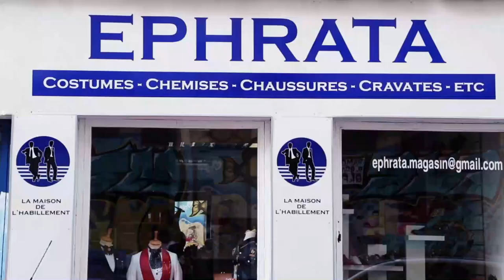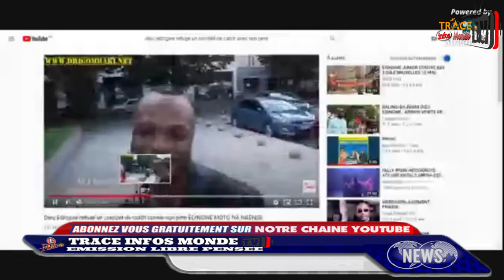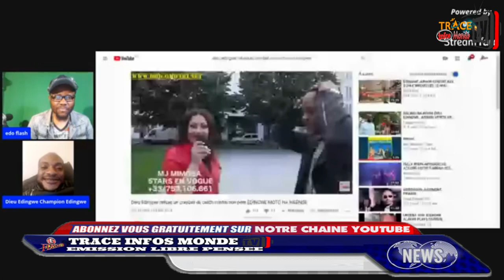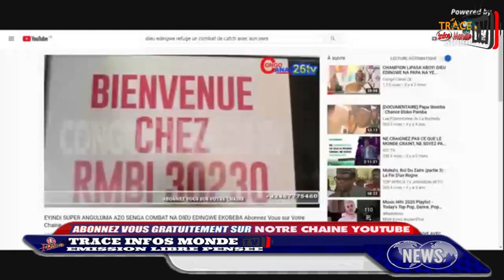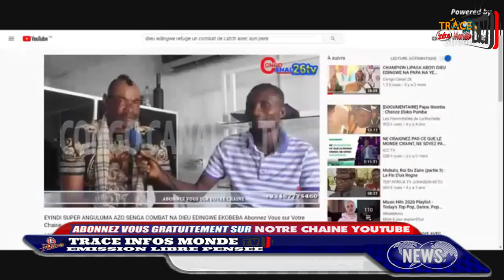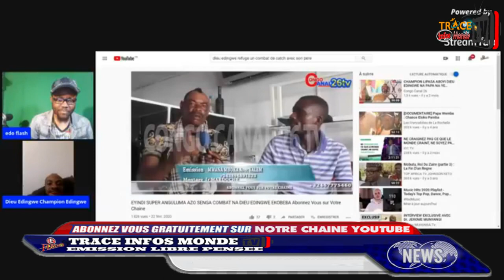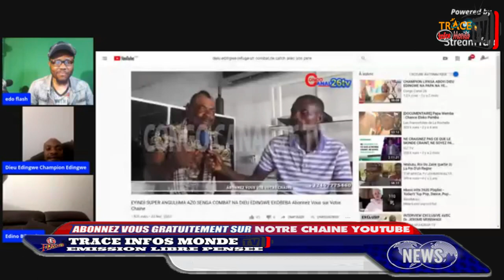Dieu Edingwe mbala liboso abimisa ba vérité ya somo ya kisi naye